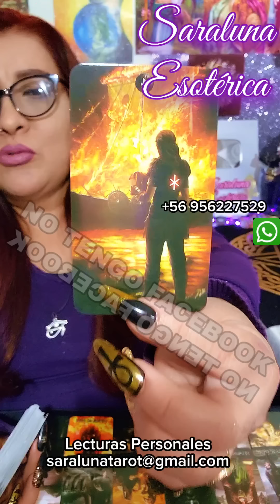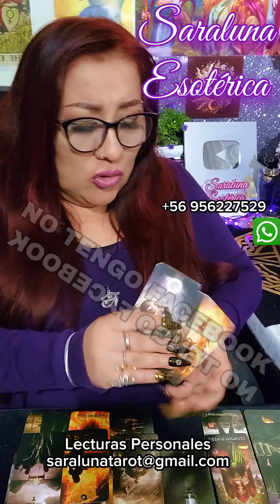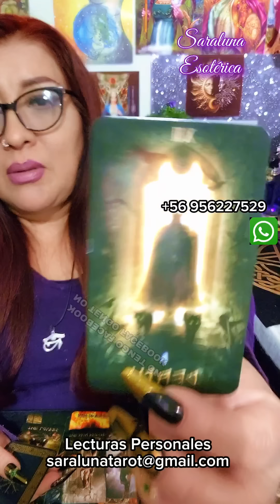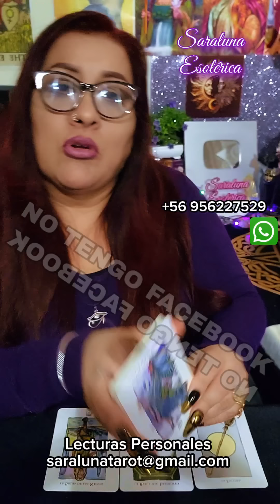⚠️ LA MUERTE 💀 LE TOMA DE SORPRESA ⚰️ HORA DE PAGAR‼️ 😱 AHORA TODOS SE CULPAN❗️🔥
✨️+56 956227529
RECUERDA:
Muchas Gracias 🍀🌻🦋
NAMASTE 🙏